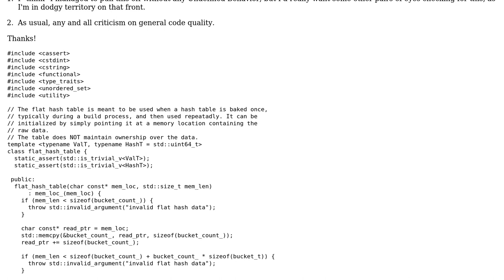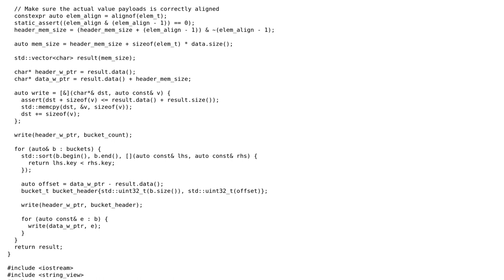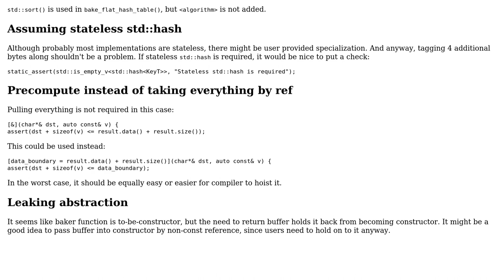Code Review: Pre-baked Hash table with a flat memory layout